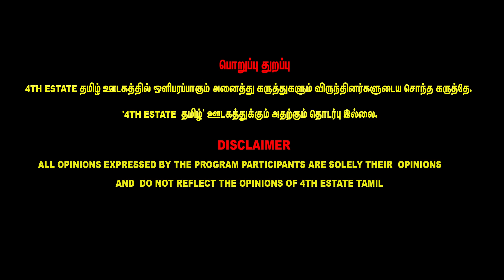விஜய்க்கு ஏன் 21 கேள்விகள் கேக்குறீங்க? | Ayyanathan latest interview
30/A, 1st Floor, Medavakkam Main Road, Keelkattalai, Chennai,Tamilnadu - 600 117.

Discover Your Dream Retreat at MRL Realty's Natures Enclave - ECR. Nestled along the
scenic East Coast Road, our exclusive DTCP & RERA Approved Resort Plots offer the perfect
blend of natural beauty and modern amenities, An ideal choice for your dream retreat or
investment.
MRL Realty Pvt Ltd.,
Plot No: 3 & 4 200 ft Road,
Thuraipaakkam,